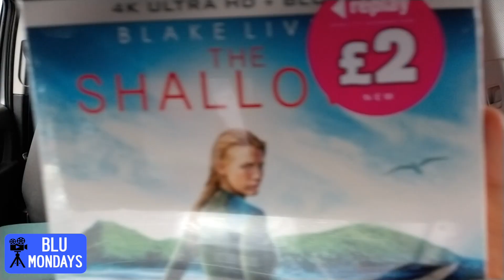4K IN POUNDLAND!! Poundland Blu-ray Hunt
My brand new channel "Blu Mondays" has just launched!

This is a quick Blu-Ray hunt in Poundland!